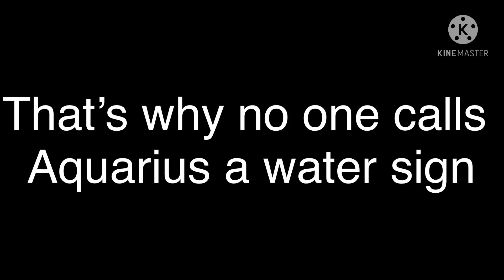When Aquarius is called a water sign ||siri call 911 meme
Jaz:I would never do that again
Aquarius:Mhm =_=
Jaz:But anyways I would say this may be the last video I would make for Aquarius season maybe not I'm not sure but happy birthday to all Aquarius out there one last time before I go back into just making Mimi skits but that's all I have to say hope you have a nice day or night (^·^)

Jaz:also this video was inspired by falling angel but if you feel as I copied you I would take the video down if you want (;_:)